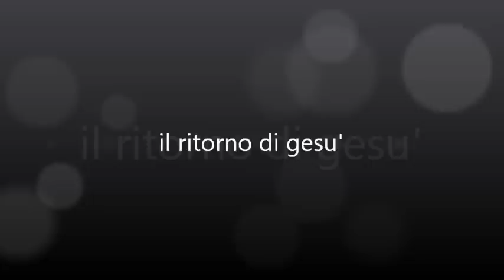il ritorno di gesu'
film d'animazione con un'ipotetico ritorno di Gesu' ai tempi nostri.